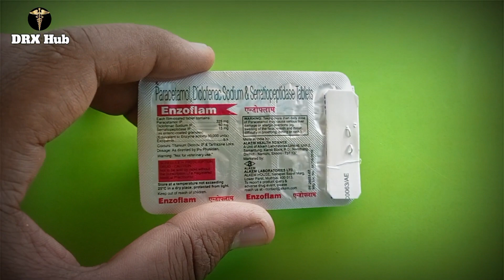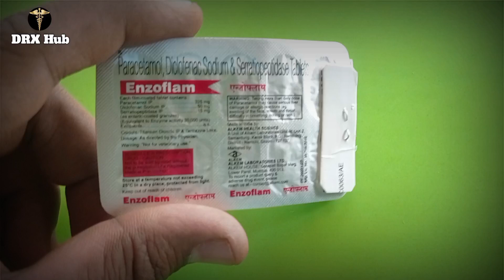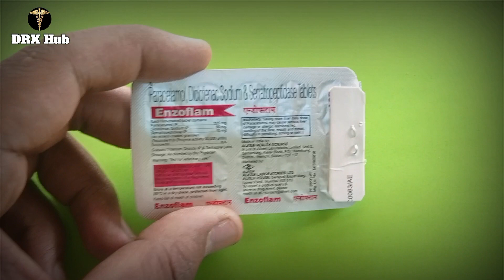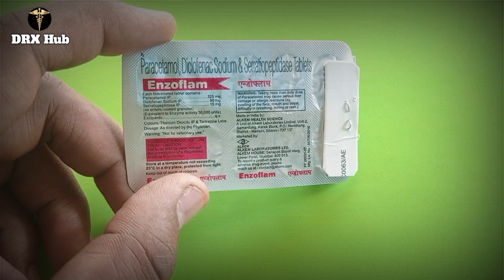Enzoflam Tablet Review || Diclofenac Paracetamol Serratiopeptidase Tablet Uses Dosage & Side Effects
Title: Enzoflam Tablet Review: Uses, Dosage, and Side Effects | Diclofenac, Paracetamol, Serratiopeptidase Combination

Description:
Welcome to our detailed review of Enzoflam tablets by Alkem Pharmaceuticals. Enzoflam is a combination medication containing Diclofenac, Paracetamol, and Serratiopeptidase, each serving a specific purpose in pain relief and inflammation management.

**Uses:**
Enzoflam tablets are primarily prescribed for relieving pain and reducing inflammation associated with various conditions such as arthritis, musculoskeletal disorders, dental pain, menstrual cramps, and postoperative pain. Diclofenac, a nonsteroidal anti-inflammatory drug (NSAID), helps alleviate pain and inflammation. Paracetamol acts as an analgesic, providing relief from mild to moderate pain. Serratiopeptidase, an enzyme, aids in reducing swelling and promoting tissue repair.

**Dosage:**
It's crucial to follow the prescribed dosage regimen provided by your healthcare professional. Typically, Enzoflam tablets are taken orally with water after meals. The dosage may vary depending on the severity of the condition and individual patient response. Do not exceed the recommended dose or duration of treatment without consulting a healthcare provider.

**Side Effects:**
Like all medications, Enzoflam tablets may cause side effects in some individuals. Common side effects include nausea, stomach pain, indigestion, diarrhea, dizziness, and headache. Serious side effects such as allergic reactions, gastrointestinal bleeding, liver damage, and kidney problems are rare but possible. If you experience any adverse effects while taking Enzoflam, seek medical attention promptly.

**Precautions:**
Before using Enzoflam tablets, inform your healthcare provider about any existing medical conditions, allergies, or medications you are currently taking. Avoid alcohol consumption while on Enzoflam treatment, as it may increase the risk of adverse effects. Pregnant or breastfeeding women should consult their doctor before using this medication. Keep Enzoflam tablets out of reach of children and store them at room temperature away from moisture and heat.

**Conclusion:**
Enzoflam tablets offer effective relief from pain and inflammation when used as directed by a healthcare professional. However, it's essential to be aware of the potential side effects and precautions associated with this medication. If you have any questions or concerns about Enzoflam, consult your doctor for personalized advice.